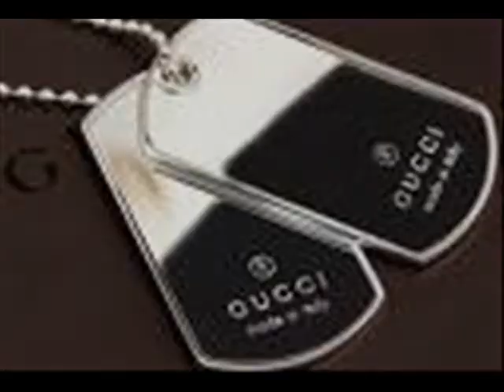Fast Lane Video.wmv